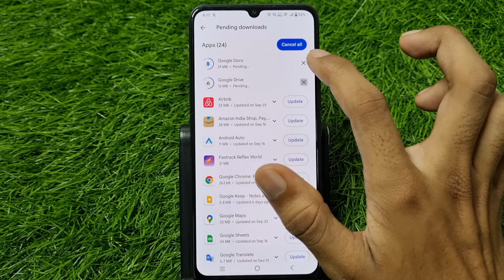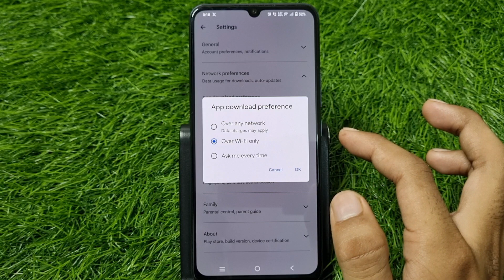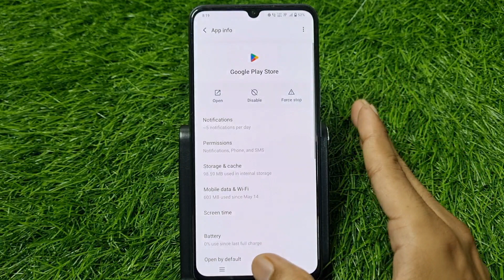Vivo Me Instagram Download Nahi Ho Raha Hai | Instagram Not Downloading From Play Store In Vivo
1) vivo me instagram download nahi ho raha hai
2) instagram not downloading from play store in vivo phone
3) vivo me google play store se instagram download na ho to kya karen